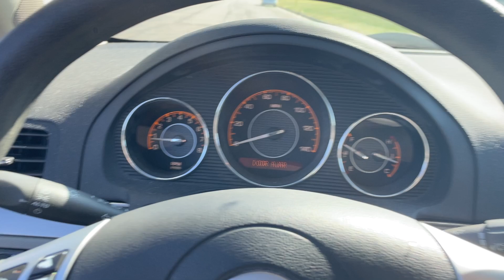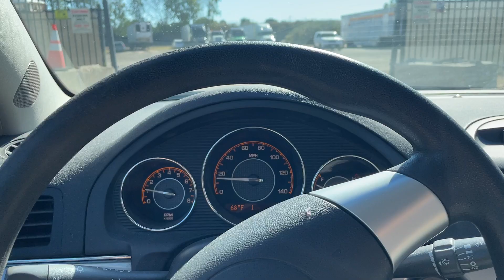Virtual Test Drive 2008 SATURN AURA XE 1G8ZS57N88F197731 Twin Cities Auctions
/ twincitiesauctions

2008 SATURN AURA XE 1G8ZS57N88F197731